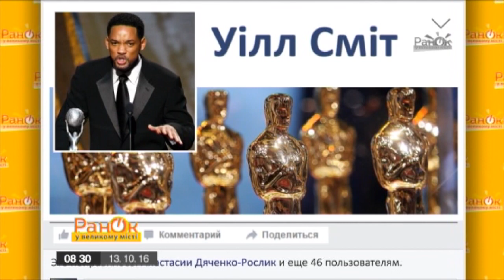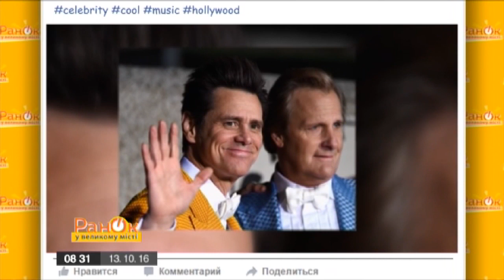Известные актеры, которые так и не получили «Оскар»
Шумиха вокруг «Оскара» и Ди Каприо была бесполезна! Не только Леонардо пришлось помучиться в ожидании. Кто еще талантливый и успешный, но до сих пор не награжден золотой статуэткой - смотрите в сюжете.